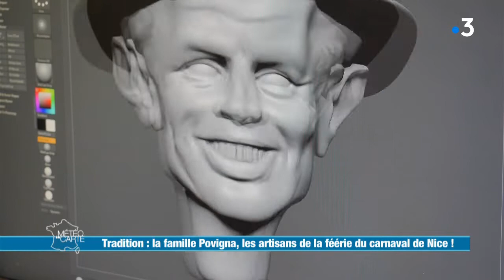La famille Povigna, les artisans de la féérie du carnaval de Nice ! - Météo à la carte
Le carnaval de Nice est l'événement qui met du soleil en plein cœur de l’hiver ! Chaque année, près d’un million de spectateurs viennent y admirer les chars et les costumes. Rencontre avec une famille de carnavaliers qui travaillent toute l’année pour cette grande fête !

RÉAGISSEZ
Hashtag